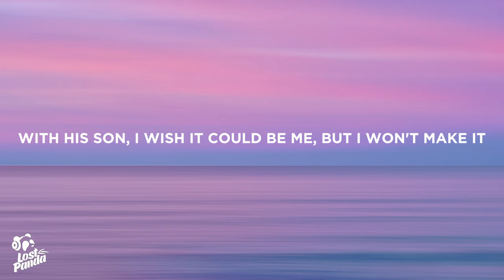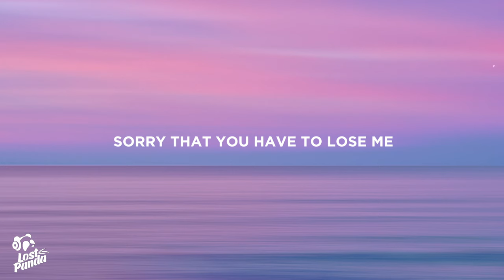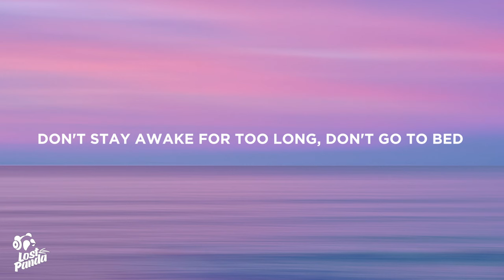Powfu - Death Bed (Lyrics) Feat. Beabadoobee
“Powfu - Death Bed Feat. Beebadoobee” Lyrics / Lyric Video by Lost Panda

“Powfu - Death Bed Feat. Beebadoobee” Lyrics

And sneak out through your kitchen at exactly 1:03

If you Like “Powfu - Death Bed Feat. Beebadoobee” Check out some of our playlists

- Hot Now
- Popular Uploads

📷 Wallpaper: Jochem Raat
👩‍💻 Share “Powfu - Death Bed Feat. Beebadoobee" Lyrics with your friends!